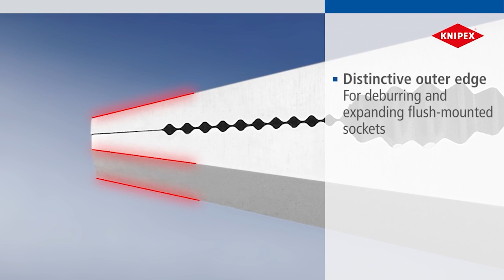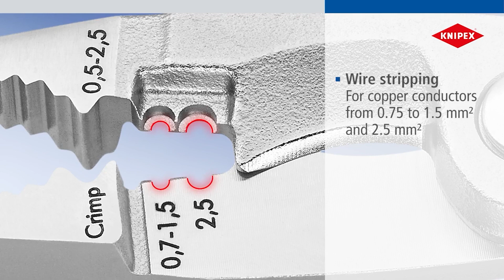KN1396200 - KNIPEX Clește VDE profesional multifunctional pentru instalații electrice 6 in 1, 200 mm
KNIPEX Cleste VDE profesional multifunctional pentru instalatii electrice 6 in 1

6 functii intr-un singur cleste;
Cleste multifunctional pentru instalatia electrica; pentru prinderea materialului plat si rotund, pentru indoire, debavurare, taiere cabluri si fire, decablare, sertizare;
In cazul modelelor cu arc de deschidere integrat in imbinare, parghia de blocare activata mentine muchiile de taiere inchise in timp ce celelalte functii raman active;
Mecanismul inteligent de blocare va permite sa „prindeti” fara a deschide clestele. Muchia de taiere ramane inchisa si protejata;
Suprafetele netede din apropierea varfurilor prind miezurile simple fara a le deteriora; suprafete de prindere zimtate si prindere pentru tevi pentru prinderea materialului plat si rotund;
Marginea exterioara taiata clar pe suprafetele de prindere pentru lucrul la cutiile de jonctiune montate incastrat si pentru debavurarea gaurilor de trecere;
Gauri sertizare pentru conductori de 0,75 - 1,5 mm² si 2,5 mm²;
Matrita de sertizare pentru ferule de sarma 0,5 - 2,5 mm²;
Foarfeca pentru cablu cu muchii de taiere de precizie (calit prin inductie) pentru cabluri de cupru si aluminiu de pana la 5 x 2,5 mm² / Ø 15 mm;
Dimensiuni subtiri pentru acces usor;
Imbinare cu suruburi: functionare precisa, fara joc a clestilor;
Otel special pentru scule de inalta calitate, forjat, calit cu ulei in mai multe etape;
​​​​​​Imaginile sunt cu titlu de prezentare.

sancogrup.ro